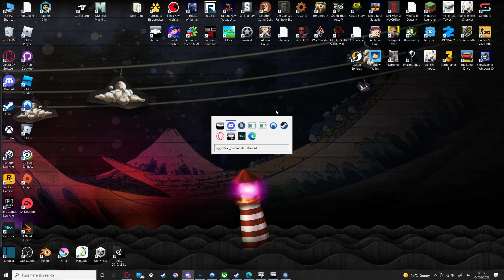ARMA 3 - Operation Greek Fire - Checkpoint